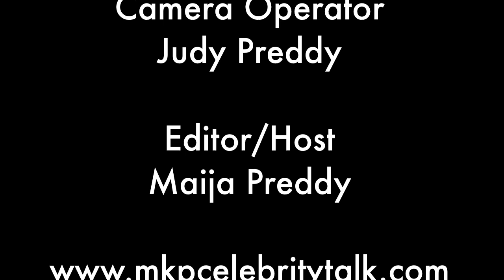Big Time Rush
This interview was so much fun.  From his gold shoes, to his street fighting hobbies, and filming in Vancouver, Stephen Glickman and I had a lot to talk about.  Tune in to hear what it's like to be Gustavo Rocque, in Big Time Rush.